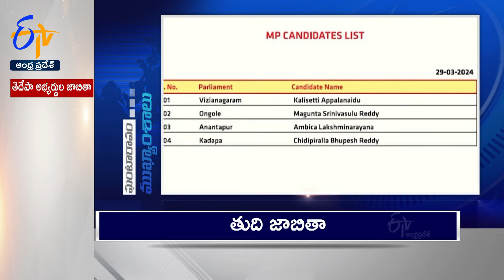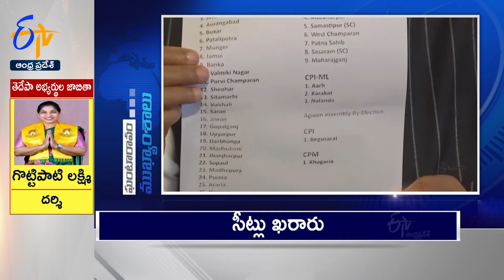4 PM | 29th March" 2024 | Ghantaravam | News Headlines | ETV Andhra Pradesh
29th March"  2024 | 4 PM | Ghantaravam | News Headlines | ETV Andhra Pradesh